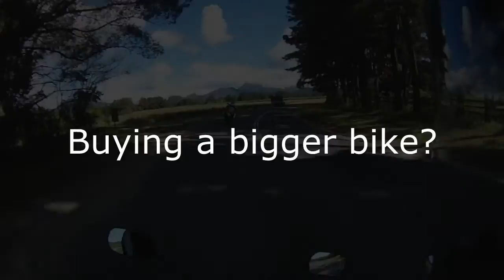Yamaha R15 Review & Buying next motorbike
Just a vlog on my thoughts on buying my next motorbike :)